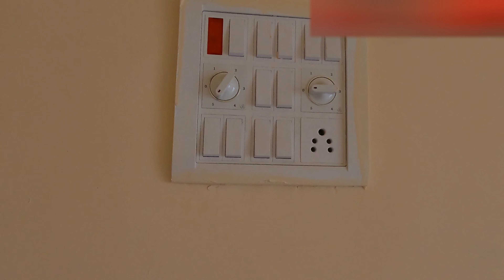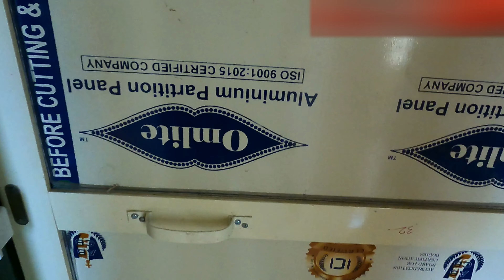सिर्फ ₹11.50 लाख में लीजिए अपना घर | 1-BHK &1-RK Flats Ready Possession 8446432246 🏡!!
Hi friends

FLAT Type.                    Area               Price
 1-RK                               370              ₹11.50 Lacs
 1-BHK                            620              ₹18.50 Lacs

All Inclusive

In this video I am showing 1-BHK Flat Area

Office Add..

Shop No. 104/105,Central Bussiness Park, Neral- Kalamb Road, Dhamote,
Opp. IDBI Bank Neral (E) 401 101